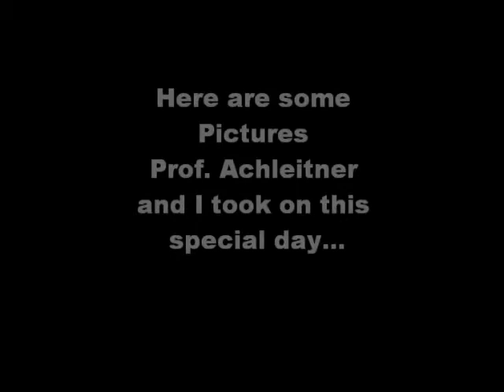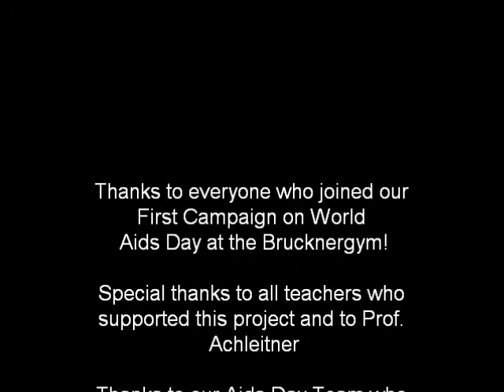Dec. 1st - Aids Day Campaign Pics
Our project on Dec. 1st - World Aids Day
at our school, Brucknergym Wels, Austria

We want to show that we care and we're here for awareness!

Thanks to everyone who joined and supported us;
thanks to all teachers, our headmistress, the pupils and our team.

Hopefully we can make such successful projects like this happen again ;)

Love,
Ashlin'